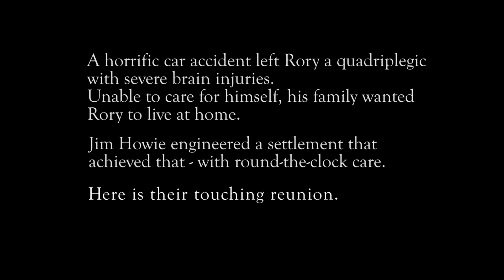HSH Reunion: Jim Howie and Rory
This video is about Rory who was left in a quadriplegic state and with traumatic brain injury after a terrible car accident. He was unable to care for himself as a result of his injuries.
Rory’s family wanted him to live at home and still receive the constant care, around-the-clock that his condition required.
Jim Howie engineered a settlement that allowed for them to make the changed necessary in the home to allow for the constant care that was required for Rory.
This video shows a reunion with Jim Howie, Rory, and his wife, who is caring for Rory in their home. They discuss how the initial settlement, while a little over one million and a half dollars, was insufficient to allow for Rory to come home.
As a result, Jim Howie continued to press on for Rory to get a settlement that would allow for his family to bring him home. Ultimately, they were able to get seven point eight million dollars which allowed Rory’s family to bring him home for his care and treatment.
The video also discusses the close relationship Rory’s wife developed with Jim Howie’s clerk Donna, a relationship that was like family, with the two women staying in touch even after the case was settled.